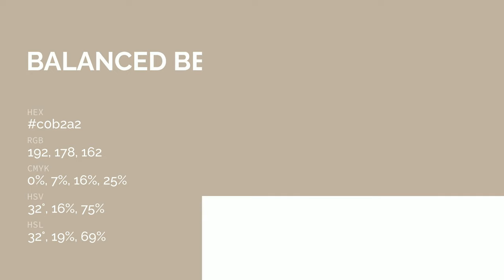Balanced Beige color c0b2a2 hex color - Yellow color - Cool color c0b2a2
What color is Balanced Beige ? c0b2a2 hex color - Yellow color - Cool color c0b2a2

Hex c0b2a2 Color Code is also known as Balanced Beige color.